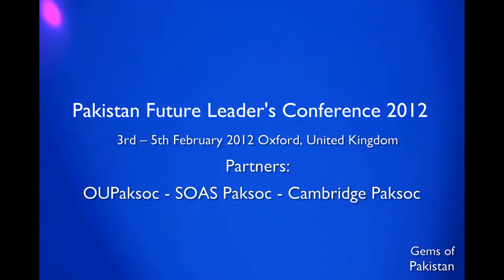PFLC2012 - 3rd - 5th Feb 2012 Oxford, United Kingdom - Key Speeches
PFLC2012 -  Speeches from Lord Tariq Ahmed, Lord Qurban Hussain, Sardar Asif Ahmed Ali